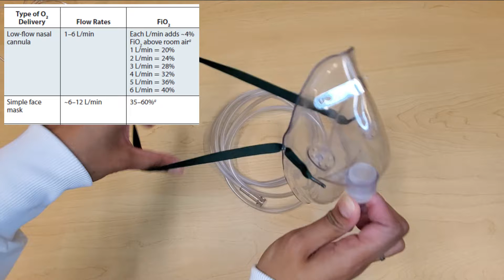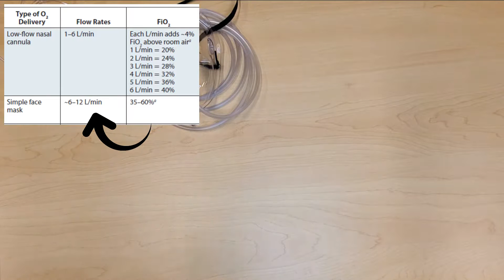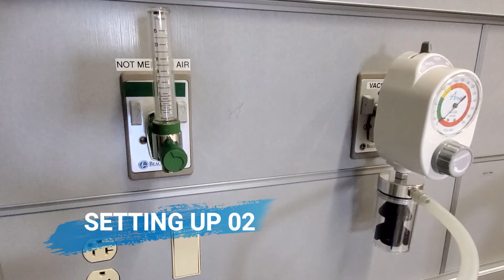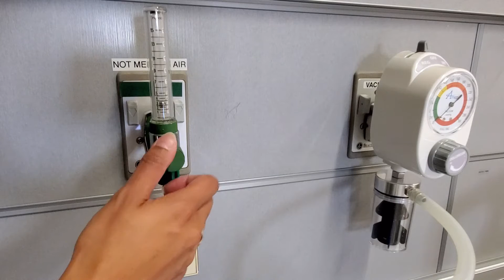Oxygen Delivery Devices: How to Give Oxygen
This video demonstrates the differences between oxygen delivery devices, when to use them and how to set them up and administer oxygen to patients.